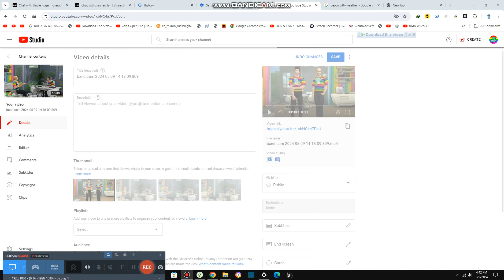Dancing Playful Musics {8,621}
Today we are playing playful musics and these are amazing, not too bad